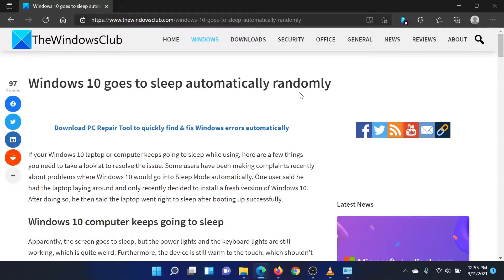Windows goes to sleep automatically randomly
If your Windows 10 laptop or computer keeps going to sleep while using, here are a few things you need to take a look at to resolve the issue. Some users have been making complaints recently about problems where Windows 10 would go into Sleep Mode automatically.

1] Edit Power Plan settings via Control Panel

2] Edit Power Options via Settings

3] Run Power Troubleshooter

4] Check programs at Clean Boot

5] Prevent your computer from going to sleep

6] Check Sleep Advanced Settings

7] Install v9 or 10 of the Intel Management Engine Interface (MEI)

Timecodes:
0:00 Intro
0:29 Edit Power Plan
1:14 Clean boot